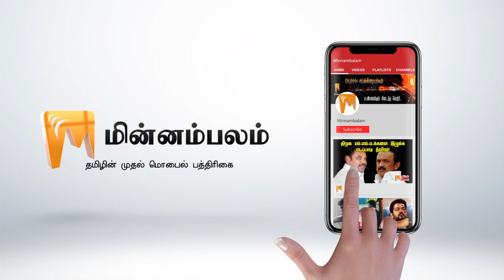உதயநிதி - மாசெ.க்கள்! -திமுகவில் தொடரும் பனிப்போர்! | Minnambalam TV